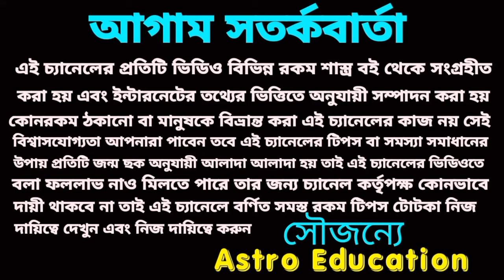22 October 2024 এই ছয়টি রাশির লটারি প্রাপ্তি নিশ্চিত হতে চলেছে!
আগামীকাল এই ছয়টি রাশির লটারি প্রাপ্তি মহা অর্থপ্রাপ্তি নিশ্চিত হতে চলেছে